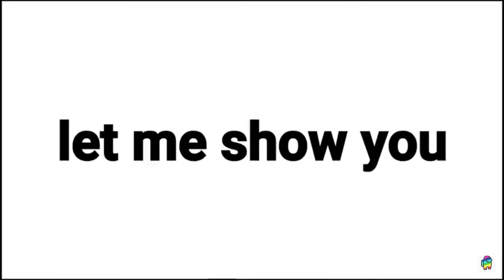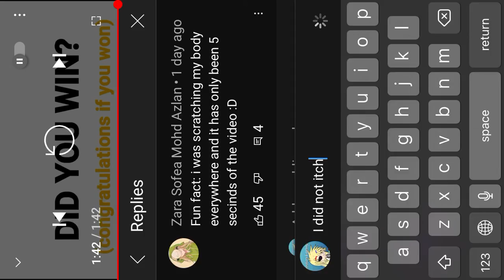Trying to not itch (I do not itch) [by RainbowX] {enjoy the video!}